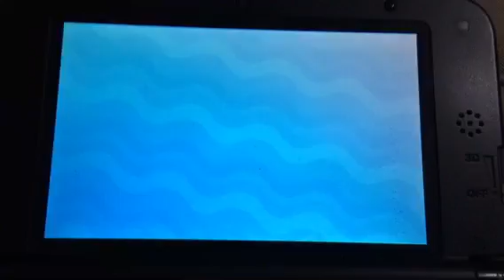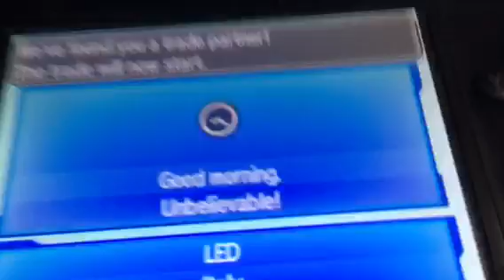Wonder Trolling! Part 8; Luvdisc Trading, Part 1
Since it’s close to February, I’m giving away Luvdiscs to random people!